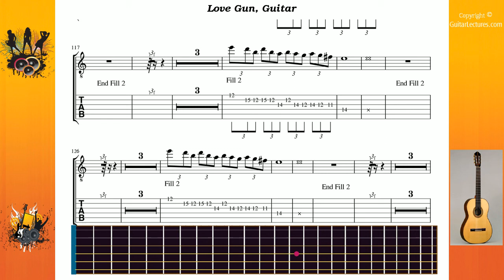Love Gun - Kiss - Guitar